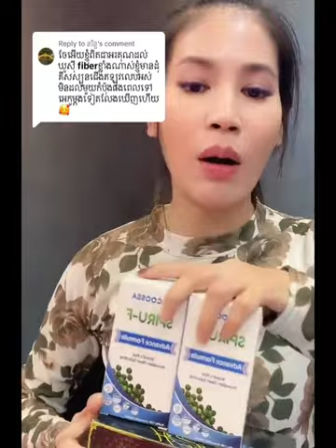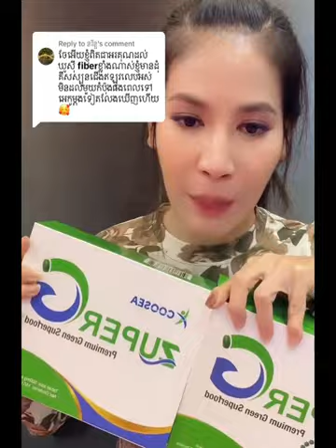ក្រពះពោះវៀន | Ah Nita សម្រស់ធម្មជាតិ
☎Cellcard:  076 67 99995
☎Metfone:   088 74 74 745
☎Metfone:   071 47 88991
នៅភ្នំពេញ កម្មង់ភ្លាម មានសេវាដឹកជញ្ជូនដល់កន្លែង 🛵🛵🛵នៅខេត្តអាចផ្ញើបាន 25 ខេត្ត-ក្រុង🚛🚛
-គុណប្រយោជន៍ខ្លះៗ ក្នុងចំណោមគុណប្រយោជន៍រាប់មិនអស់របស់ឃូស៊ី

-បំពេញថាមពលដល់រាងកាយ  -ជួយពង្រឹងប្រព័ន្ធការពាររាងកាយ
-ជំនួយប្រព័ន្ធរំលាយអាហារ  -បន្ថែមការការពារអាការៈគាំងបេះដូង
-ជួយឱ្យឈាមរត់បានស្រួល  -ជួយបណ្តេញជាតិពុលក្នុងរាងកាយ
-ជួយឱ្យសម្រស់កាត់តែស្អាត  -ជួយជួសជុលកោសិការដែលខូចខាត
-គ្រប់គ្រងជាតិស្ករក្នុងឈាម  -ជំនួយសុខភាពមនុស្សគ្រប់វ័យ

                                                      សូមអរគុណ...